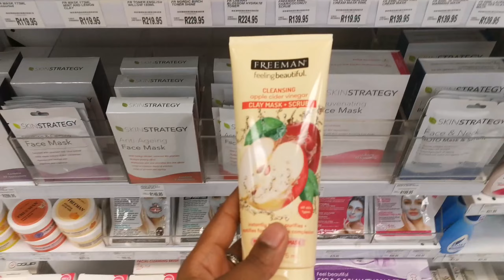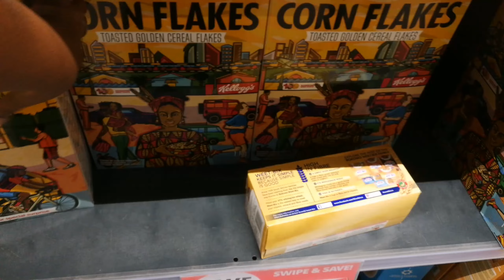Weekly VLOG | Running errands | Hit the dance floor | Car wash day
Lerato Senwelo